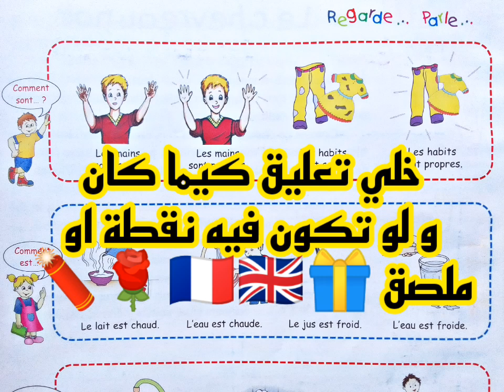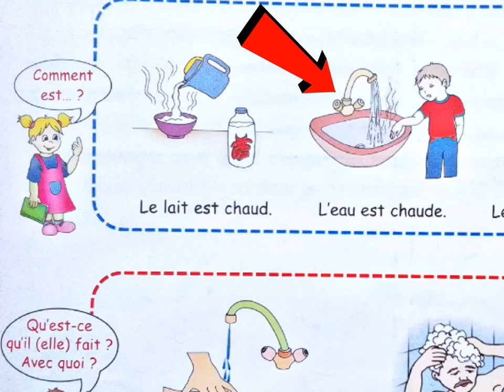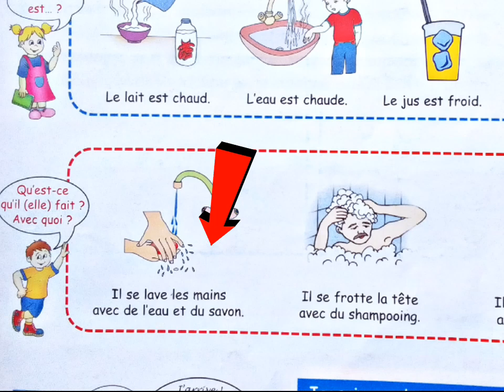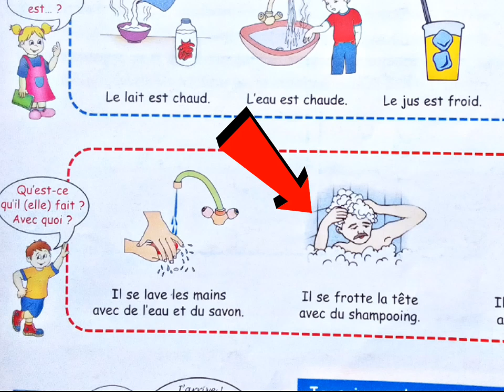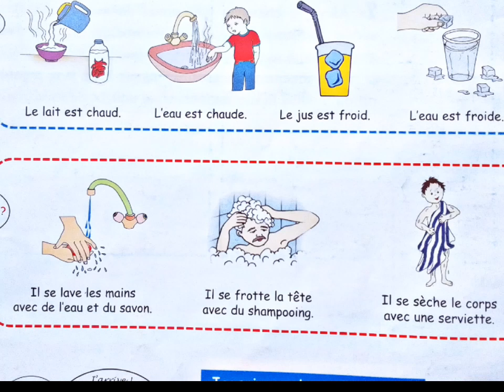جمل تستعمل في الحياة اليومية... تعلم الفرنسية بسهولة تامة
جمل للتحدث بالفرنسية بسهولة
جمل جميلة بالفرنسية للتحدث بالفرنسية
تحدث بالفرنسية
جمل للتحدث بالفرنسية في الحياة اليومية
جمل للحياة اليومية بالفرنسية
تابعنا على مواقع التواصل الإجتماعي:
■ حسابي في أنستغرام

تحدث بالفرنسية مع أصدقائك بسهولة
تحدث الفرنسية بدون تلعثم
تحدث الفرنسية كشرب الماء
النعث في الفرنسية
الصفات بالفرنسية
تحويل الصفات المؤنث في اللغة الفرنسية
قواعد سهلة لتعلم الفرنسية
قواعد الفرنسية للمبتدئين